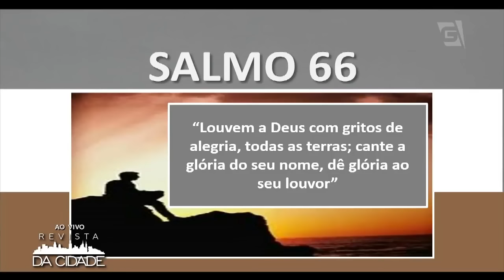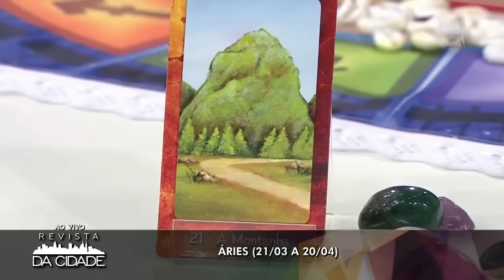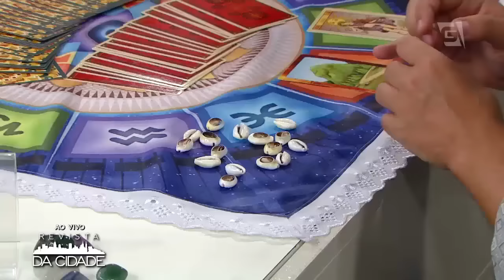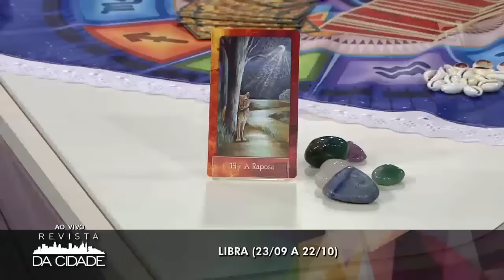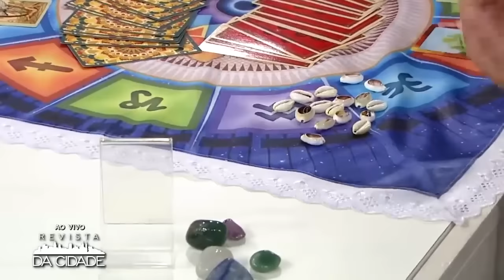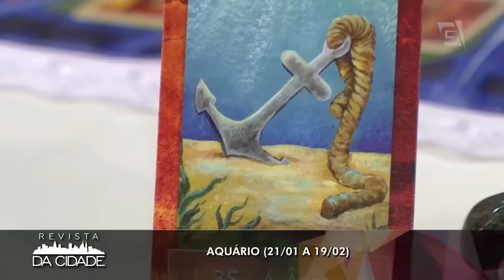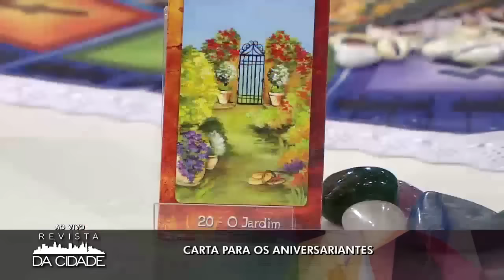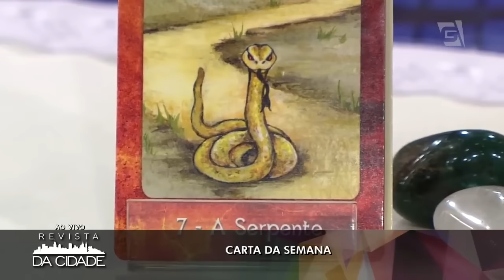Previsões dos Signos e Astral da Semana -André Mantovanni 27/3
Saiba todas as energias e previsões desta semana!